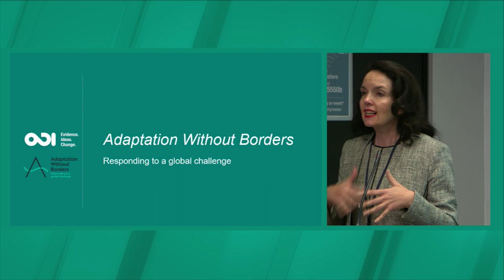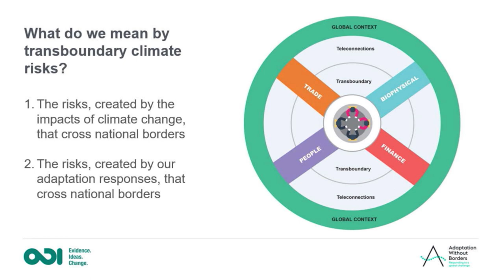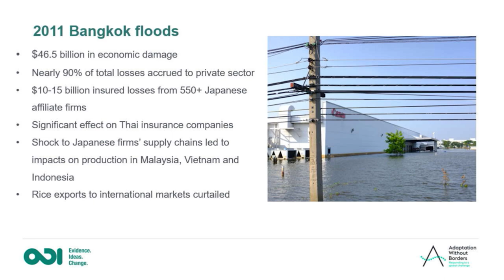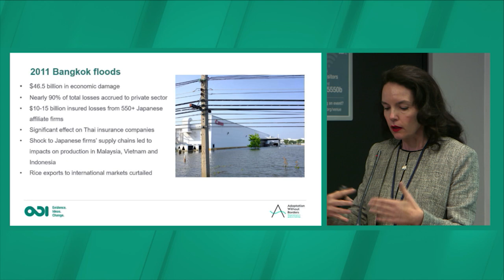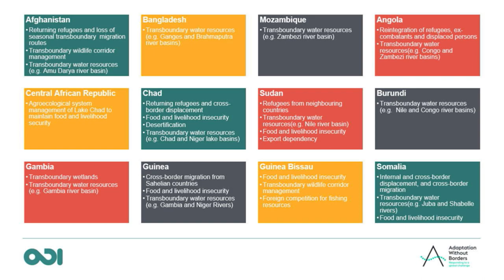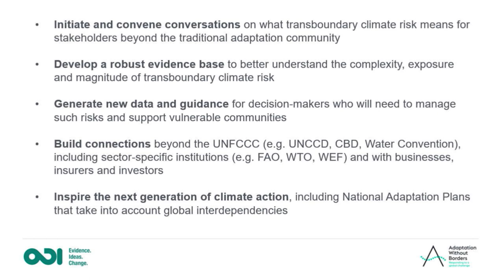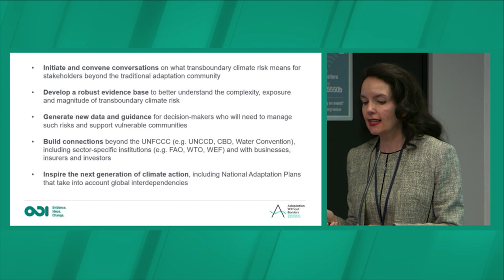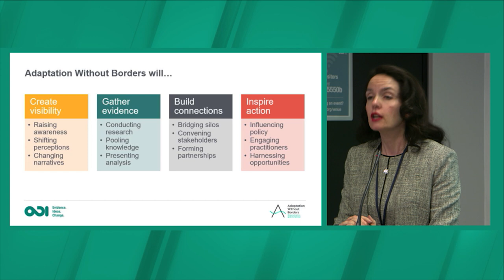Managing climate risks: adaptation without borders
We live in a globalised world. Just as people, goods and services cross borders, so do the impacts of climate change and our subsequent adaptation responses. A localised drought, occurring more frequently and intensely as a result of climate change, disrupts a global supply chain, which in turn affects consumers many thousands of miles away. An adaptation response, to increase irrigation by tapping a transboundary river, affects a shared ecosystem and shifts sensitive political dynamics across a region. The stakes are high, yet our current adaptation plans often fail to recognise or account for such transboundary risks or our global interdependence.

Ahead of the UN Climate Action Summit 2019, ODI and Wilton Park convene a high-level discussion to present new research on transboundary climate risk. Together with our partners, SEI and IDDRI, we are also launching a new initiative–Adaptation without borders–to harness the international cooperation needed to effectively govern and manage such risks.

We explore how we can raise visibility of transboundary climate risks, gather evidence and analysis, build connections between stakeholders and drive action from both policy-makers and practitioners, to ultimately reposition adaptation as a global public good.

We cannot afford to wait. The last four years were the hottest on record. Winter temperatures in the Arctic have risen by 3°C since 1990. As governments grapple with the adaptation actions required today and tomorrow, we must complement local action with enhanced multilateral cooperation–'adaptation without borders’ is a global imperative.